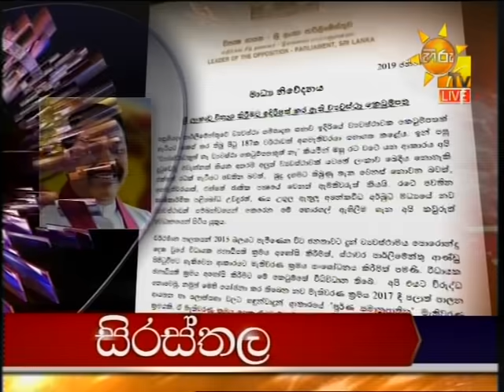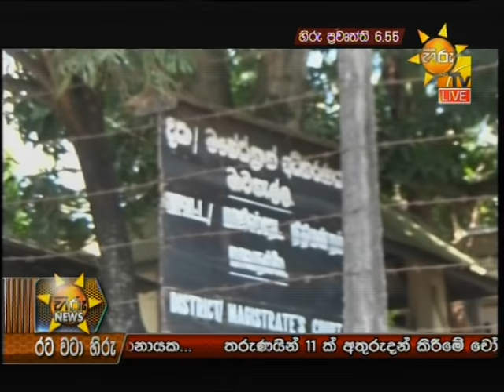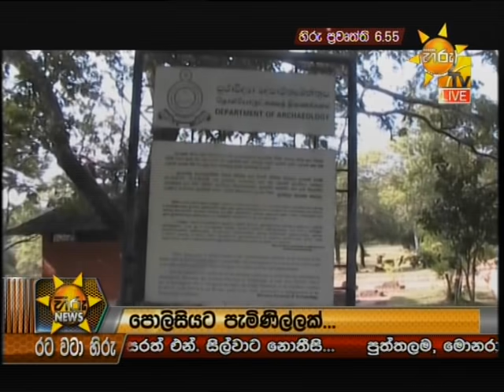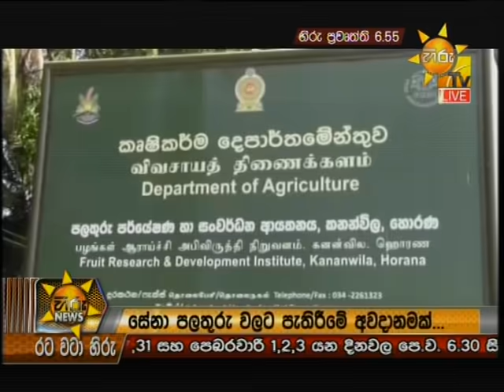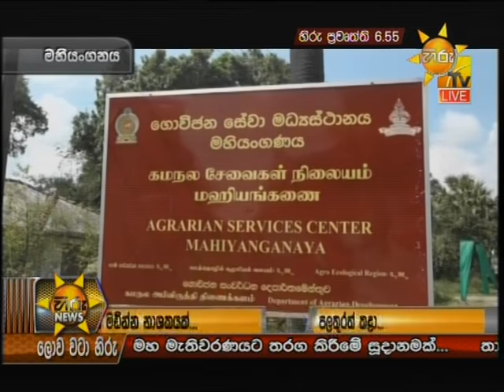Hiru News 6.55 PM | 2019-01-23